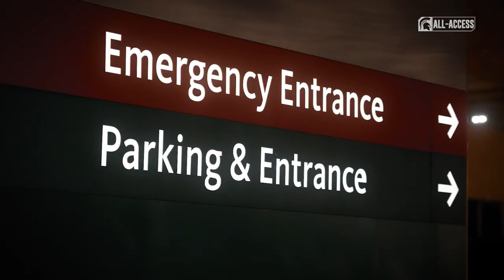Jack Winkler | Spartans All-Access | Men's Tennis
S4|Ep420

"There was less than a 0% chance in my mind that he would actually make it back."

Jack Winkler was in a fight for his life. Hear from him, and the people around him, about how he won the battle.